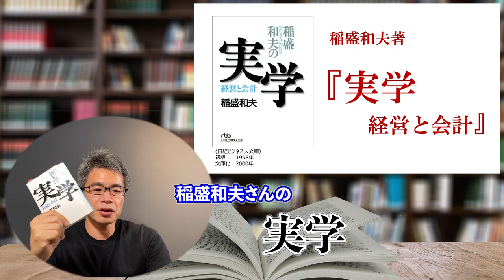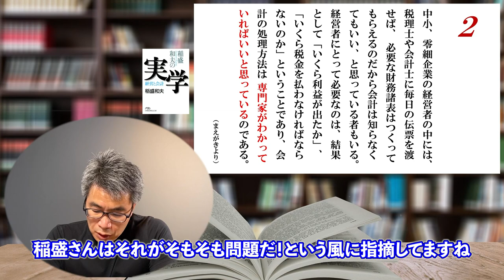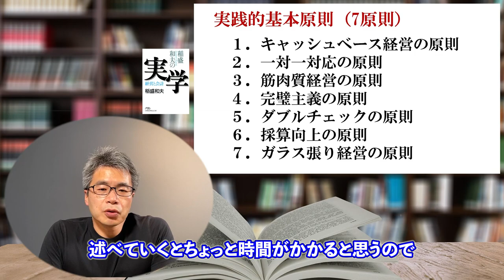【公認会計士武田雄治の書籍紹介】 稲盛和夫著『実学 ―経営と会計』（前編）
本を愛する公認会計士 武田雄治が、オススメ本を紹介する動画です。

今回紹介する書籍は、稲盛和夫著『実学　―経営と会計』です。
本書が発売されてから約20年経ちますが、私が最もオススメする会計の本です。経営者の方は「必読」の一冊。

この動画では、『実学』のエッセンスをお伝えしています！

後編はこちらから再生できます！